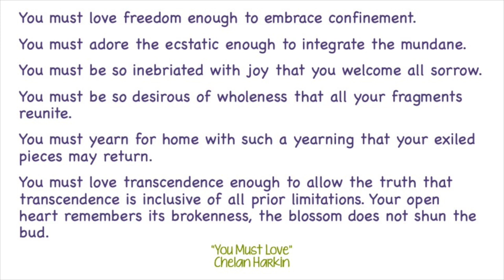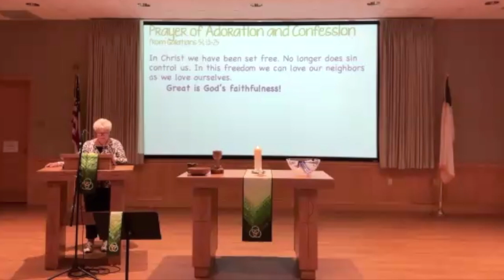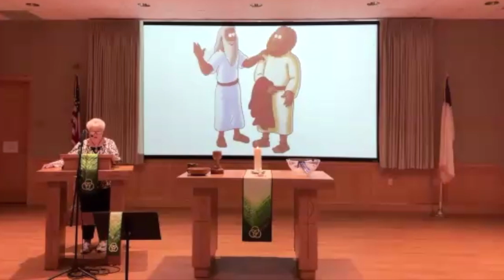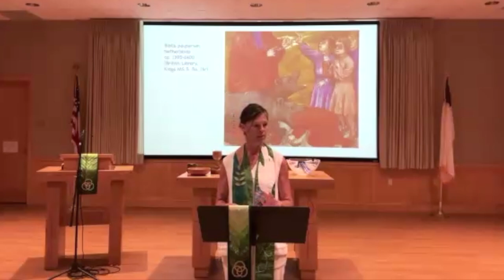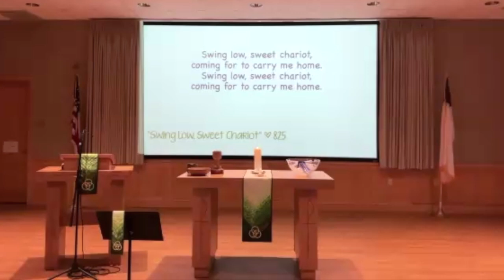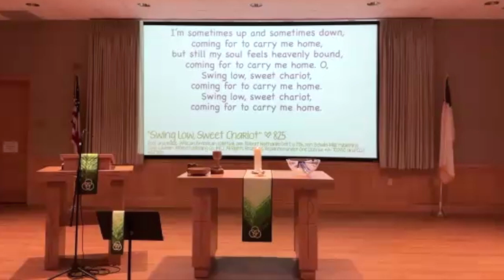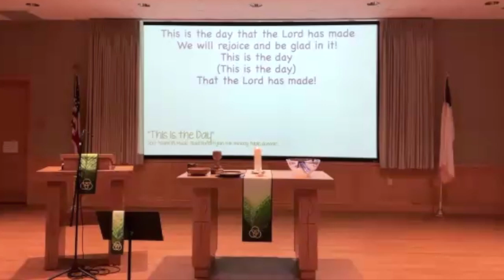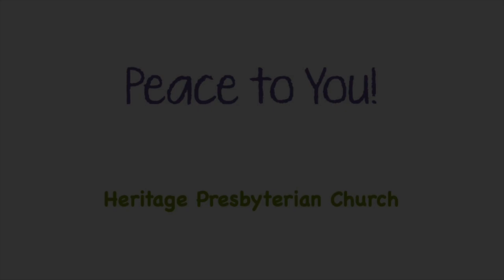July 28, 2024 Worship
Heritage Presbyterian Church
Rev. Michelle Henrichs
"Summer Sunday School: Elisha and the She-bears"
2 Kings 2:13-25